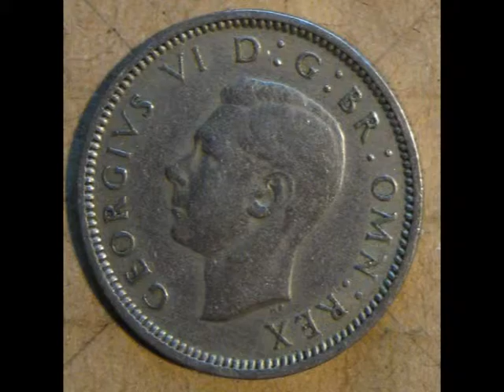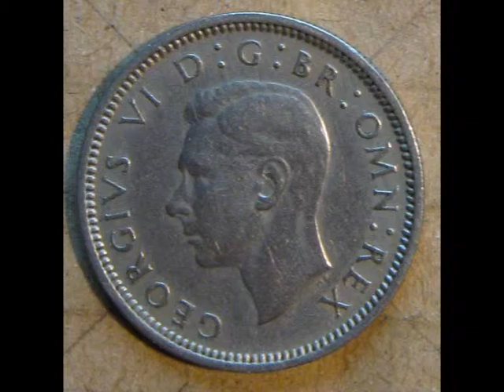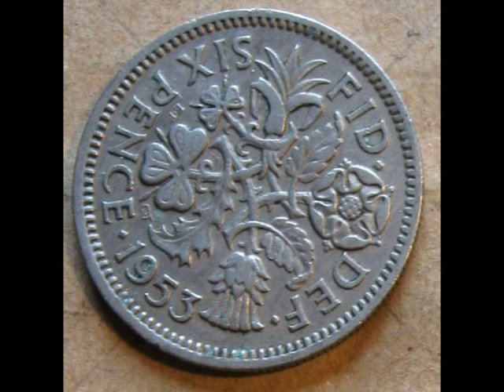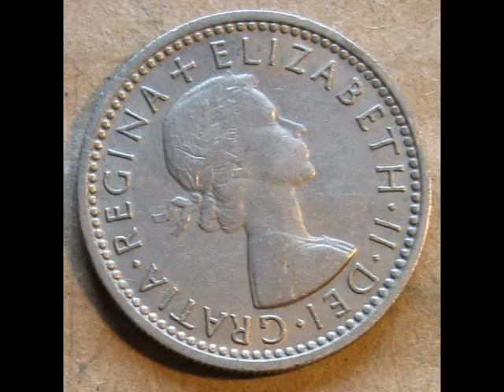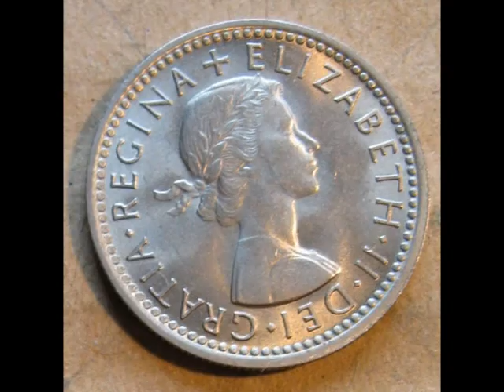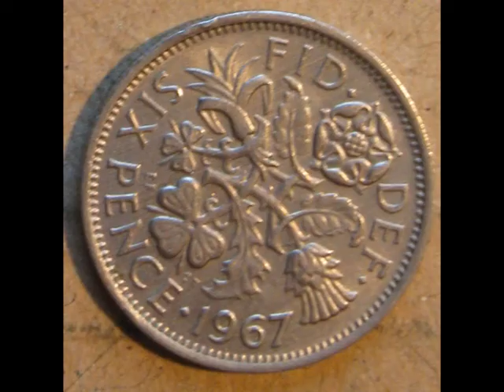Cupro-nickel Six Pence 88 Coin Collection